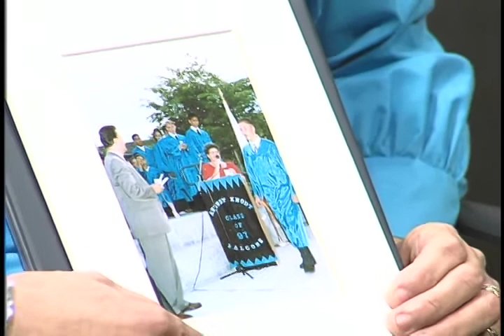NVTV - Richard Windfeather Muniz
Cihuapilli Le Beau Rose Amador's guest is Richard Windfeather Muniz on Native Voice TV show. Windfeather speaks about their family misfortune.